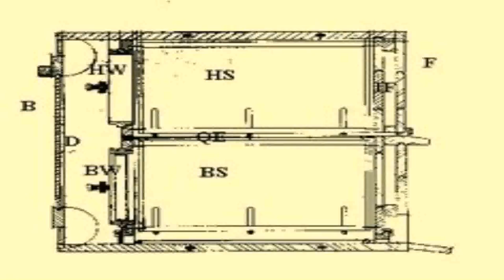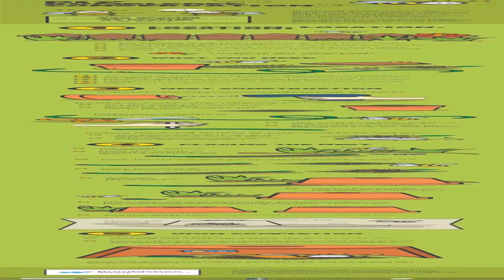European Style Bee House (see description) (see description)